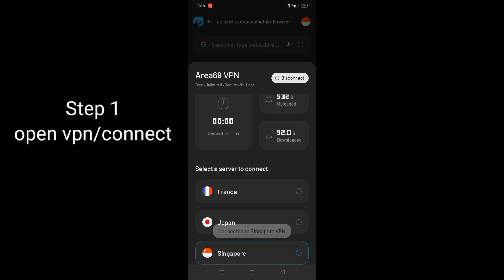Trending Instagram reel Editing || how to edit in Capcut🔥 Photo Dump Beat Edit 2023 | Video editing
Trending Instagram reel Editing || how to edit in Capcut🔥 Photo Dump Beat Edit 2023